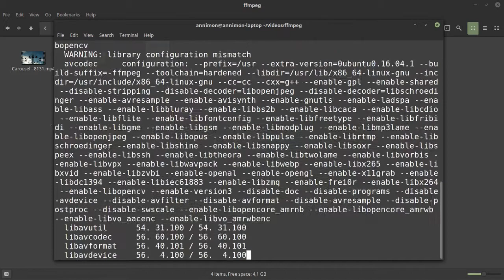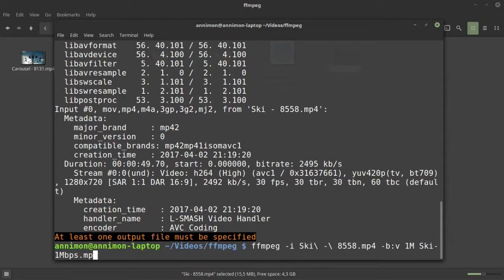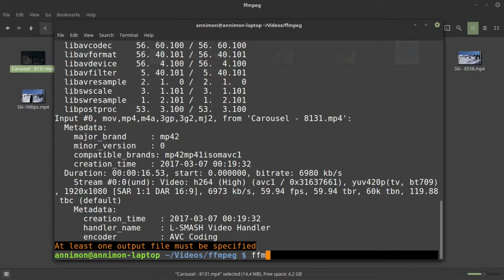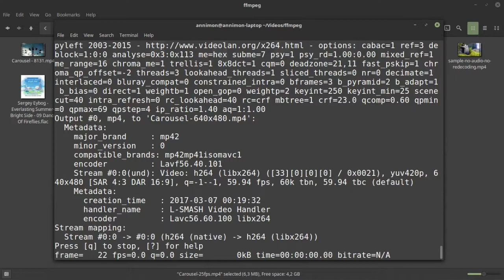#3. Изменение параметров видео | FFmpeg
Убрать аудио: -an
Убрать видео: -vn

Сохранить оригинальные кодеки: -c copy

Битрейт:
 аудио: -b:a (-b:a 320k)
 видео: -b:v (-b:v 16M)

Количество кадров в секунду: -r (-r 25)

Разрешение (размер) видео: -s (-s 1280x720)

🎥 Серия видеоуроков по FFmpeg, в которой я делюсь опытом использования этой программы для различных повседневных нужд. Из этого курса вы узнаете:
 - где скачать и как правильно установить FFmpeg;
 - как пользоваться программой из командной строки;
 - как конвертировать видео и аудио;
 - как изменять разрешение видео, его битрейт, кодек и количество кадров в секунду;
 - как убрать или заменить звук в видео;
 - как обрезать часть видео (по размеру и по времени);
 - как ускорить или замедлить видео;
 - как сконвертировать видео в полноцветную gif-анимацию;
 - как повернуть или отразить видео;
 - как сделать хардсаб (встраивание субтитров в видео);
 - как стабилизировать видео;
 - как наложить логотип на видео и многое другое.

Там вы найдёте множество полезных статей и уроков, сможете задать интересующий вас вопрос или обсудить его на форуме.